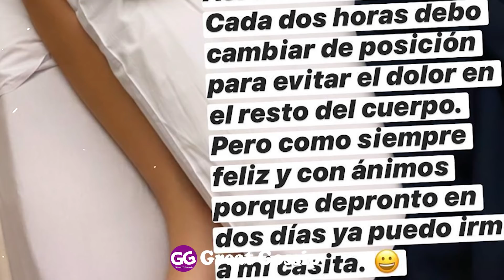DANIELA ALVAREZ Tuvo Un SORPRENDENTE Y Milagroso ENCUENTRO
FEO GESTO DE DON FABIO LEGARDA Con LUISA FERNANDA W Y Su HIJO Que la tiene SUPER ENOJADA

JESSI URIBE VUELVE con PAOLA JARA Y HACE MIL MILLONES  / LUISA FERNANDA W LLORA DE AMOR